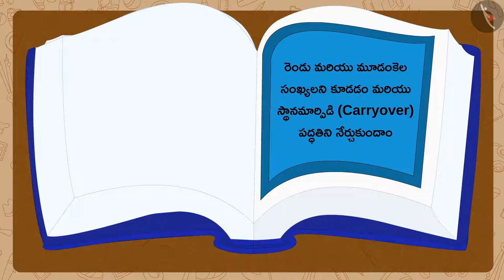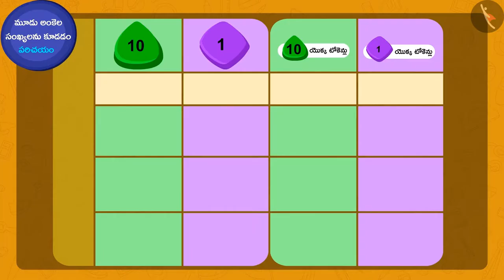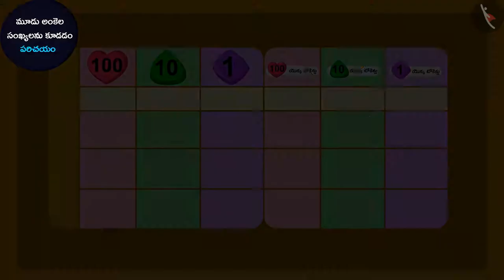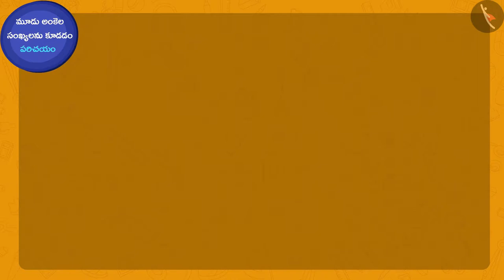నిలువుగా వ్రాసి 2 & 3 అంకెల సంఖ్యల కూడిక|Part1/3|2 & 3 digit vertical addition|Telugu|Class3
"నిలువుగా వ్రాసి 2 & 3 అంకెల సంఖ్యల కూడిక|Part1/3|2 & 3 digit vertical addition|Telugu|Class3 | మూడంకెల సంఖ్యల సంకలనం మరియు వ్యవకలనం  | कक्षा 3 | NCERT | ఇవ్వడం మరియు తీసుకోవడం

Horizontal Subtraction of 2 digit no's | Addition & Subtraction of numbers upto 3 digits | Grade 3 | NCERT | Give and Take

Welcome to part 1 of 2 & 3 digit vertical addition. In this video, we will discuss the concept of 2 & 3 digit vertical addition.